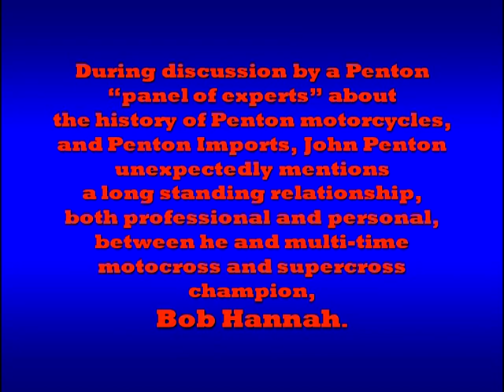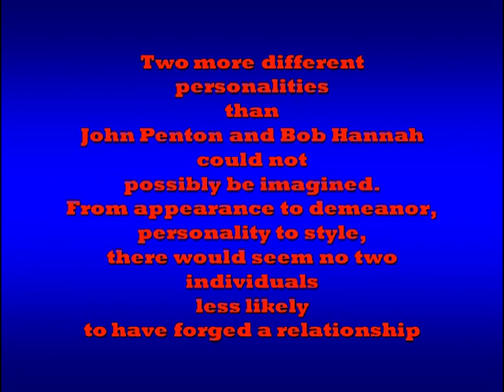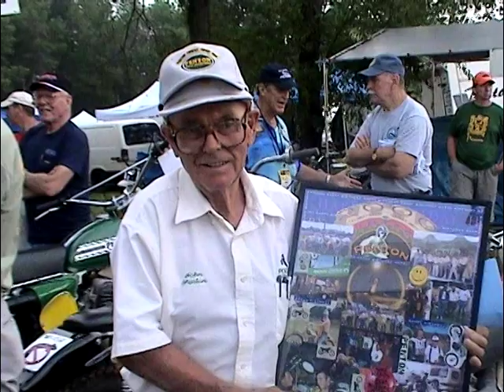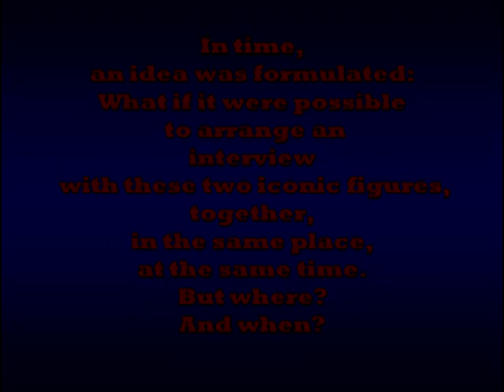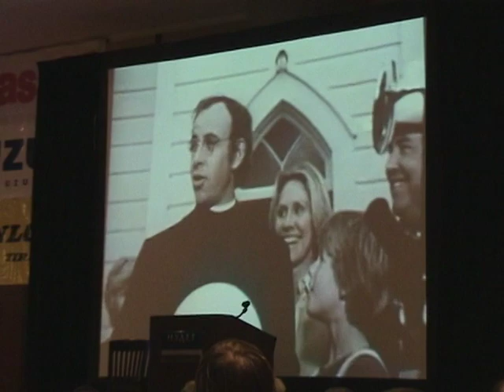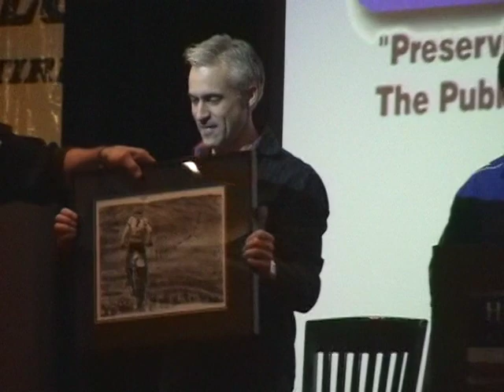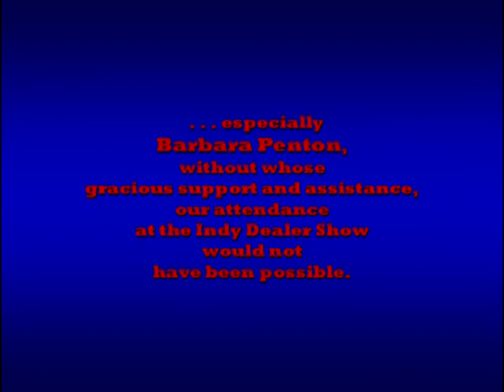John Penton/Bob Hannah Interview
Produced in 2006 by the Penton Owners Group